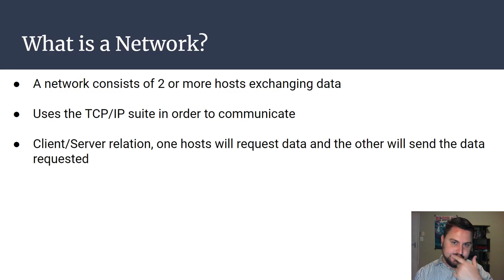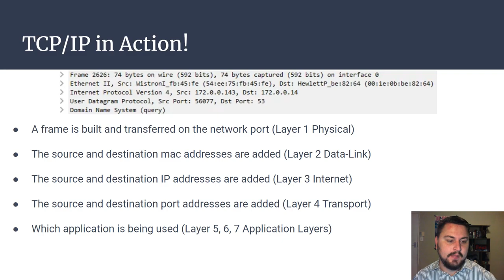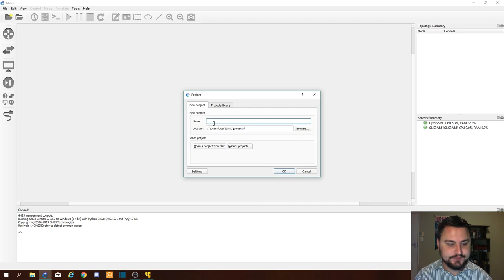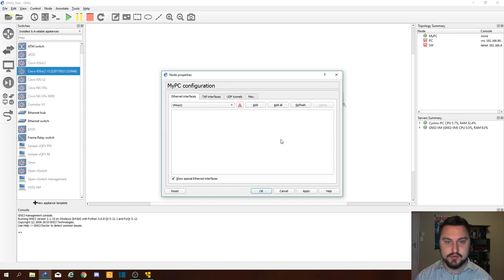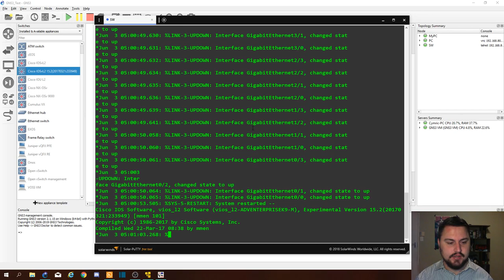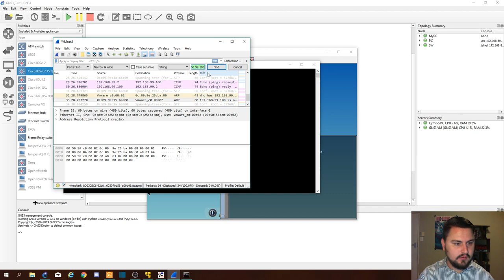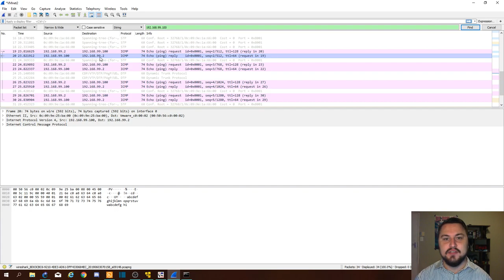Networking Basics | What is a computer Network?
In this video we will be covering the very basics of what a computer network is and how network communication is established. There will be a brief presentation followed by a live lab showing you what happens when one host is communicating with another and is exchanging data.